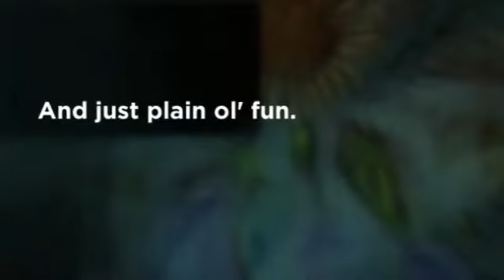Dale Moses Art Pillows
Dale has a line of decorative pillows.
His images are  bright and playful and look great in all the rooms in your home.  Toys, dogs, cats and so much more.
Dale's gallery in Dallas Texas closed after major heart surgery and he has retired but still enjoys showing his work.   Please enjoy this quick video.